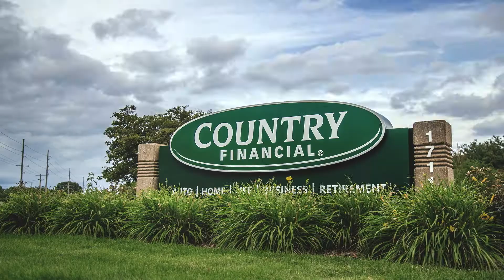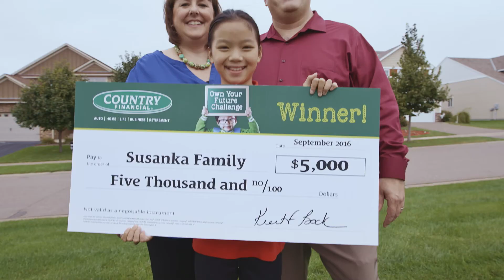Emmy Wins $10k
Emmy Susanka and her family won the second round of our Own Your Future Challenge with Emmy’s heartwarming video entry. We surprised Emmy at her school to present her with a check for $10,000, which she is using to take her and some classmates on a trip to China! So whatever the future holds for your family, let's take the journey together - one step at a time - to making your dreams and goals a reality.